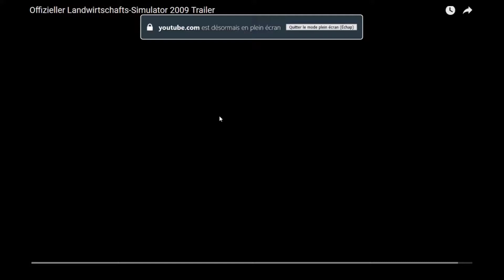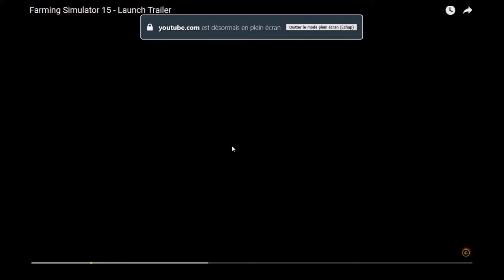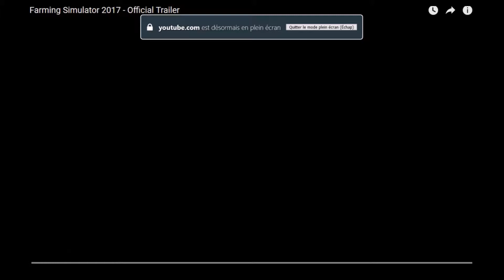Farming évolution part 2/2